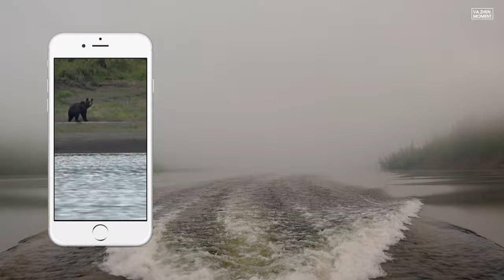ПЛАТО ПУТОРАНА: испытания и сложности в путешествии по Сибири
Плато Путорана - а это вообще где? Пожалуй, это был самый частый вопрос, когда я делилась своими планами нового путешествия.

Это Сибирь, такие места называют еще “глухой Сибирью”. Если, кратко то путь до этих мест занял у нас ТРИ ДНЯ ( три перелета и сплав на лодке). Тут действительно дико и необычно: чистейшая река, дикие леса, необычные горы, а водопадов такое количество, что многие из них так и остались безымянными.

Зачем мы сюда отправились? Самый честный ответ, чтобы проверить себя на прочность, быть одними из смельчаков, кто решил открыть для себя мир Путорана. Что же с нами приключилось, как всегда, смотрите в новом видео:

Навигация по видео:
00:00 - Вступление. Окунись в мир плато Путорана
00:40 - Как мы добирались до базового лагеря
01:51 - Где мы жили: обзорка на наш “дом”
04:20 - Наш маршрут на лодке: штиль, камни, пороги
06:35 - Большой Курейский водопад
09:06 - Рыбалка на плато Путорана
09:55 - Верхний мир Путорана
12:31 - Путь домой